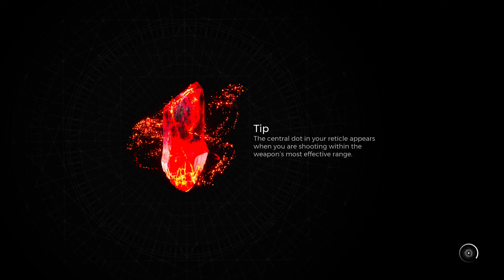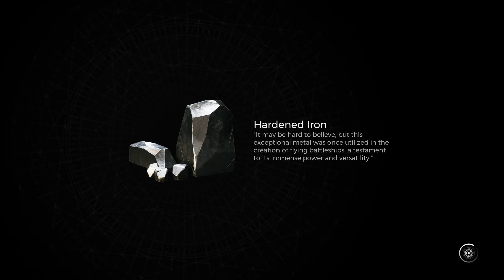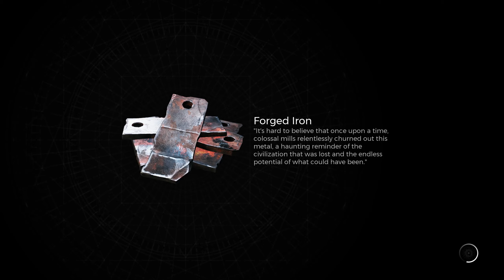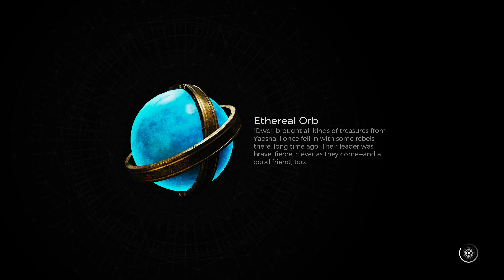Remnant II #14 IN SFARSIT AM DESCHIS POARTA TEMPLULUI DRZYR